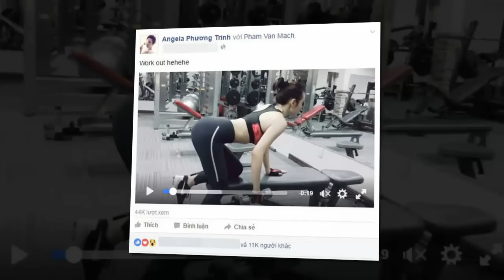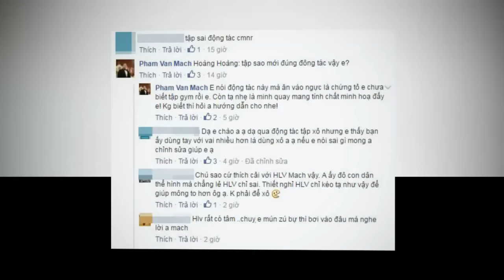"Làm màu" quá đà, Angela Phương Trinh bị dân mạng "ném đá" - Tin tức của sao